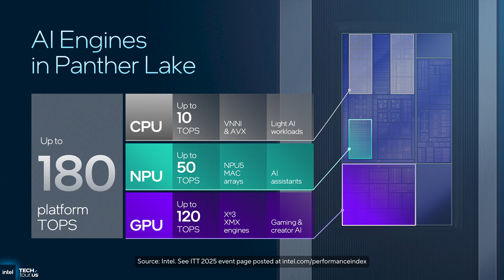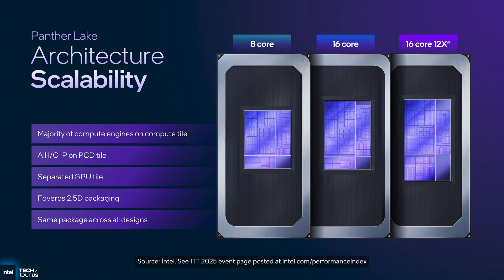NUC 16 Pro Brings Out the Best in Intel Core Ultra Series 3 Processors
Join Nish Neelalojanan, Sr. Director, Product Management at Intel, and Marc Bento, ASUS Technical Marketing Engineer, as they explain why the ASUS NUC 16 Pro is the perfect choice for any business that needs a future-ready fleet of do-it-all mini PCs. Learn why the ASUS legacy for designing best-in-class small form-factor PCs really matters when considering long-term performance and minimal total cost of ownership. We also discover how the latest Intel Core Ultra Series 3 processors, formerly codenamed Panther Lake, offer unrivaled performance, even at efficiency-oriented power envelopes. And with up to 180 platform TOPS, the NUC 16 Pro also provides plenty of headroom for agentic AI and machine learning workloads.

Chapters:
00:00 – Why mobile CPUs are perfect for NUC
01:56 – ASUS designs to maximize CPU performance
03:21 – NUC reliability & performance testing
04:12 – Panther Lake performance and efficiency
04:53 – Scalability, AI, and customer choice
09:09 – Future readiness with NUC and Panther Lake